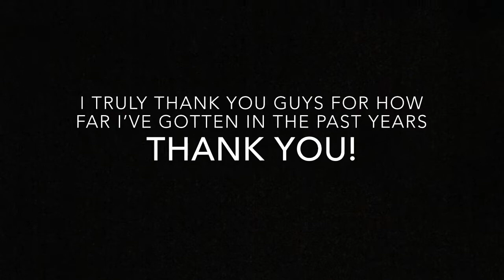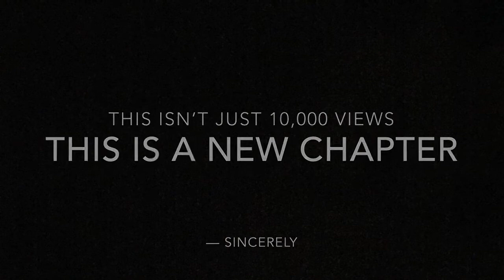Chapter II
((Marvel studios has all rights and full ownership to the Marvel Portal Theme Song)) ((I do not own any of this)) (( I have edited various parts of the music to change it)) Thank you.

This video is about me thanking you guys for 10,000 total views and almost 300 subs! That is what I’m thankful for (thanks giving)! Lol! Anyways I hope you enjoyed the little twist, introducing ( Chapter II ) !

I hope you guys enjoyed the video if you did leave a like comment and subscribe and also turn post notifications on so you never miss a new video and share with your friends and as always PEACE!!!